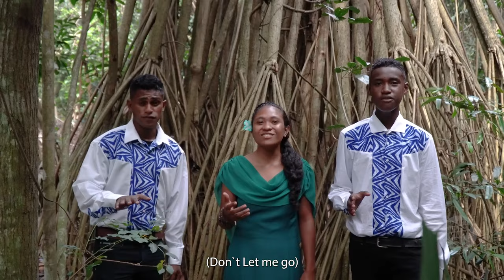Christian Music: Amaku ( Circle Of Friends Singing Ministry With Family)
A song that is sang in our dialect Papua New Guinea (Wanigela village Central Province Port Moresby) that describes Gods infinite love for us sinners.
Song Composer: Ellensmay Waburi James
Sound Track: Late Jason Kora
Audio & Filming: Allan Kedea ( Fuzzy Wuzzy Vinyl)
Ariel Footage: Carey Lea